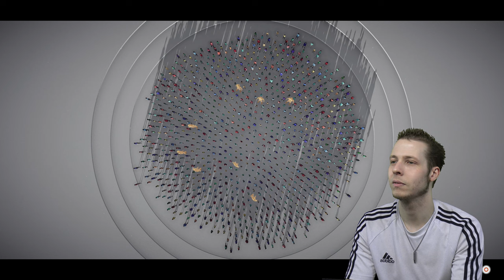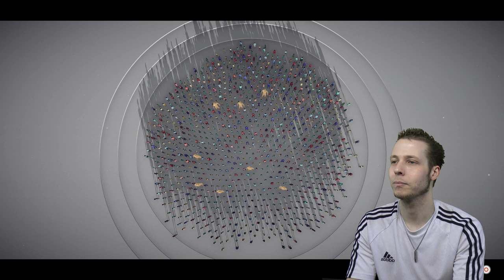Humanity Gameplay Walkthrough (PS5) Part 1 - The Good Boy Shiba Inu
Humanity Gameplay Walkthrough PS5. Today we take control of a person that has been transformed into a Shiba Inu. We will now use our good boy powers to lead thousands of humans to the light!

A unique blend of puzzle-solving and action-platforming, HUMANITY puts the fate of all mankind in your hands. Er, paws. Did we mention you’re a dog?

You are a Shiba Inu charged with commanding massive, marching crowds to jump, turn, push, float, shoot, and climb their way to salvation. Guide the masses through 90-plus stages filled with obstacles, enemies, puzzles, unlockable skills, and wild boss fights in the narrative campaign, or browse a wide array of user-made levels (or build your own!) crafted via the super easy-to-use in-game Stage Creator.

Whether on your standard display or in the optional VR Mode, watch as breathtaking swarms of people follow your commands to the exit, all in HUMANITY’s stark iconic style, courtesy of director and celebrated visual designer Yugo Nakamura and famed game creator Tetsuya Mizuguchi (Rez Infinite, Tetris Effect: Connected).

0:00 Intro/Recap
1:40 Gameplay